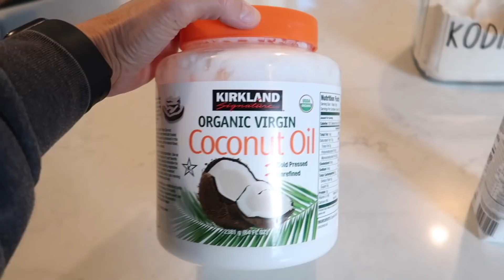School Morning Routine | The LeRoys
Our kiddos!!!
Kesley 17
Logan 15 (angel in heaven)
Rhett 14
Reese 12
Perri 10

The LeRoys
1881 W Traverse Pkwy Ste E